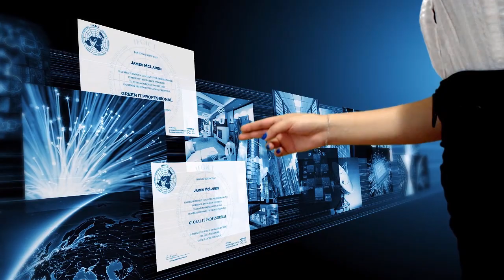IFGICT promo video : Global & Green ICT Federation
IFGICT Global & Green ICT Int Federation.
IFGICT provides Global & Green ICT services, including
-Green IT Professional Certification
-Global IT Professional Certification
-Green ICT Audit
- ICT Audit

We welcome partnerships !